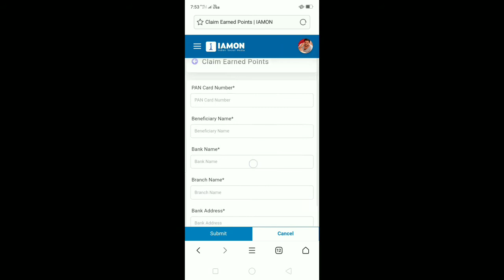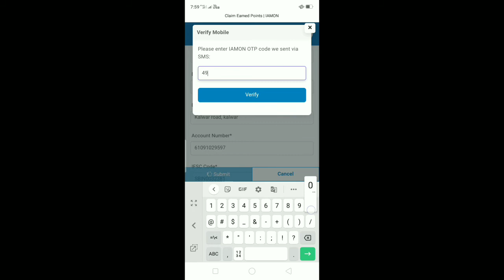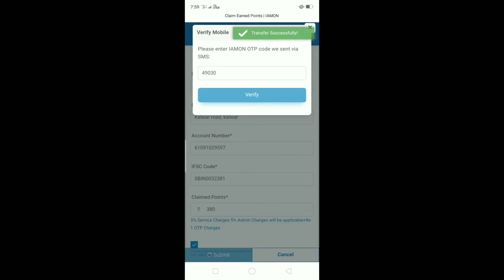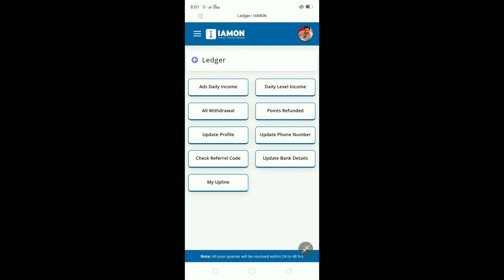Iamon Withdrawal Proof | How To Withdrawal From Iamon | Iamon Plan | Iamon Fraud Or Trusted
*🇮🇳इंडिया सोशल मीडिया ऐप🇮🇳*

*Joining Only 1500*
*Get 1500 Instant Reward Point*

*25RS Daily For 120 Plz sys*

*7 Level Income*
*आज ही सही समय है सिर्फ 1500/- ₹ से IAMON Join कीजिए और अपने सारे सपने पूरे कीजिए*
*Referral income👇*
1🍁 10x1xDaily 10/-
*👉Per month 300/-*

2 🍁100x2xDaily 200/-
*👉Per month 6000/-*

3 🍁1000x3xDaily 3000/-
*👉Per month 90000/-*

4 🍁10000x4x Daily 40000/-
*👉Per month 12 Lac*

5 🍁100000x5x Daily 5 Lac
*👉Per month 1,5 Cr*

6 🍁1000000x6x Daily 60 Lac
*👉Per month 18 cr*

7 🍁10000000x7/- =7 Cr Daily
*👉Per month 210 cr Fixed*

PKSLPL14

*🙋🏻‍♂️दुनिया में इंसान को हर चीज़ मिल जाती है*
*सिर्फ अपनी गलती नहीं मिलती*
            *🙏नमस्कार दोस्तों 🙏*

*🙋🏻‍♂️मेरा बार-बार आपको बताने का सिर्फ आप को एहसास दिलाना है, कि IAMON एक बहुत बड़ा मौका जो आपके ‌सामने है।*
*🙋🏻‍♂️आप इसे अपने जीवन की नकारात्मक अनुभवों की वजह से अनदेखा ना करें।*

*🙋🏻‍♂️भारत में पहली बार मात्र 1500/- रूपया लगाकर पैसे कमाने का डिजिटल प्लेटफार्म आपके सामने आया है। जहां पर हजारों लोग रुपए कमा रहे हैं।*

_*🔹 Daily Self income: Rs.25/-*_
*♦️ Daily Team income:👇*
_*🔖 1st Level: Rs.1/- Per Member.*_
*🔖 2nd Level: Rs.2/- Per Member.*
_*🔖 3rd Level: Rs.3/- Per Member.*_
🔖 *4th Level: Rs.4/- Per Member.*
_*🔖 5th Level: Rs.5/- Per Member.*_
*🔖 6th Level: Rs.6/- Per Member.*
🔖 _*7th Level: Rs.7/- Per Member.*_

*_👇REGISTRATION LINK👇_*
*_(1)🙋🏻‍♂️👇👇👇👇_*

refferal code - PKSLPL14

*IAMON TEAM*

_Mr. Rajesh Gora